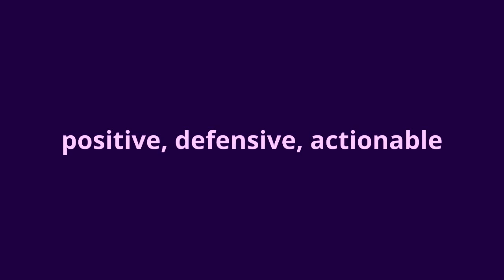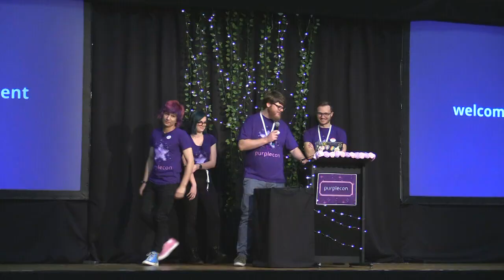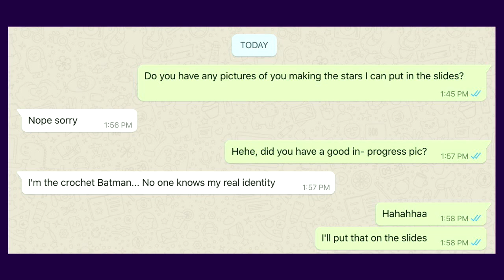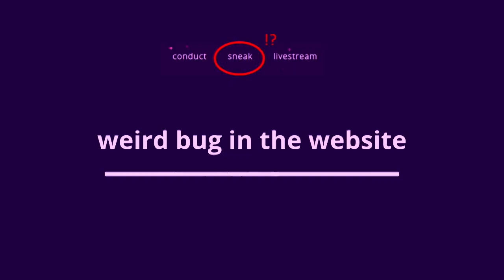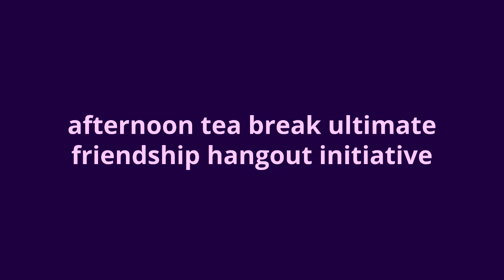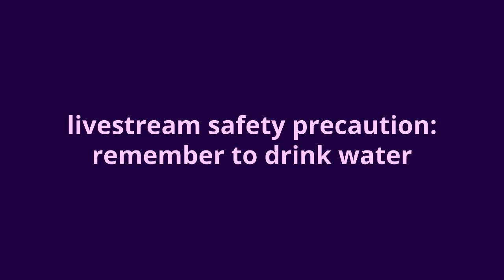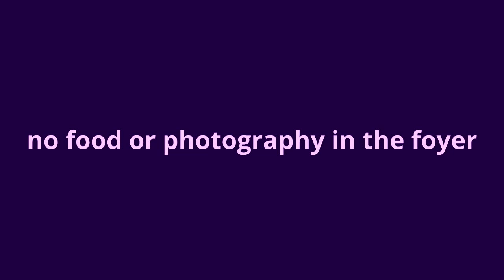"opening ritual" - (purplecon 2019)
Wed Oct 16 09:20:00 2019 at Plenary Room